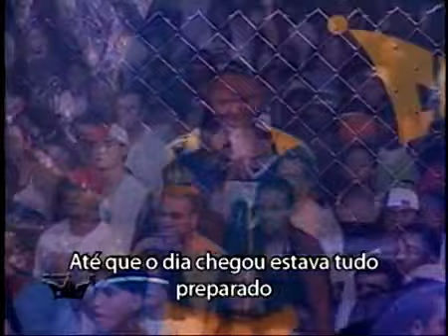Ao Cubo - 1980 [HD]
|↓| LETRA ABAIXO |↓|

A história se iniciou em 1977
com uma bela moça do nordeste, cabra da peste
que se apaixonou por um cara de black ,que segue
o estilo e o jeito dos 5 sujeitos irmãos Jack.
Passaram 2 anos fizeram planos, concretizaram
Distribuíram convites pros manos e se casaram
um ano passou muito rápido, mais que raio
Foram atropelados juntos na 23 de maio

3 meses internada no Hospital São Paulo
com dor, que horror, desenganada pelo doutor
fraturas múltiplas por todo seu esqueleto
e o doutor dizia que não tinha mais jeito
disse pra mãe daquela moça para doar as suas roupas
que a probabilidade de vida era bem pouca
e a mãe da paciente que estava quase louca, afoita
pra que Deus curasse logo a sua moça
e como uma louça quebrada, lá estava recém-casada desenganada,
impossível de ser restaurada, no leito sem jeito
pra profissionais da medicina
Mas um milagre estava para acontecer em sua vida

Pode um milagre enfim (enfim), acontecer
Quando você acreditar (acreditar), acreditar
É só você crer

Desentubada foi pois começou a respirar
Sozinha naquela sala que cheirava muito mal, estava mal, que cheiro mal
Mais isso não importava, o cheiro não era nada em relação ao principal
Cirurgias com uma certa emergência,
crânio, perna leta, fêmur, bacia urgência
Rasparam sua cabeça, estava quase cega
Quando ela abriu os olhos, estava com amnésia
Mais com 20% de melhora, teve que ir embora
Recebeu alta para ceder a vaga rara a outra senhora
O doutor arrumou uma cadeira de rodas e um par de muletas pra locomoção pra fazer os exames de semana em semana tinha raio X
E o seu marido que no acidente só quebrou a perna
Estava em casa muito tempo esperando por ela

Depois de 3 meses ela voltou ao hospital
Dizendo ao médico que estava atrasada sua regra menstrual
Disse também que estava com suspeitas de estar grávida
Sátiras Há! O doutor disse - Só se for mágica
Fizeram alguns exames de gravidez
e foi comprovado positivo de 1 mês
E o feto que tinha sido feito recente
Ajudando a paciente na recuperação do acidente
Produzindo hormônios mais rapidamente
Sua mente voltou ao normal, e o pessoal dizia
entende tire o feto deficiente se a criança nascer você vai ter problemas pra sempre
e o médico pediu pra ela optar criança ou o tratamento
porque eram muito fortes os exames e medicamentos
e disse mais que se a criança nascesse teria problemas mentais, físicos e se não morresse e que no dia do parto
ela também poderia chegar a morrer
mentira, um milagre estava pra acontecer em sua vida

Alguns meses depois
Ela estava preparada
Já na mesa do parto com muita dor e preocupada
Hospital São Paulo 22 anos antes do penta, dia 9 de abril 1980
nasce a criança com saúde, forte estava
ninguém acreditava, o médico até chorava
pois ele acompanhou aquela mulher que teve fé.
Que bateu o pé e acreditou no Deus do céu que a honrou
E a criança foi crescendo com o tempo zuera até umas hora
deixava as tias com cabelo branco pro alto na escola
Umas desciam do salto alto, outras nem dava bola
Um dos mais inteligente da sala de aula

Sua infância foi bem vivida na rua era da hora
Até ver seu pai já ausente, que de casa foi embora ficou muito rebelde, em meio sua adolescência, começou a usar drogas por más influências
Mas num certo dia por um sonho sua vida ia mudar
Pois Deus estava prestes a por seu plano em prática
Até que enfim o dia chegou estava tudo preparado
E no sonho Deus dizia que estava muito preocupado
Pedia pra eu pedir perdão por todos meus pecados
e eu sentia tudo aquilo como se fosse acordado
fiquei arrepiado, acordei desesperado
encontrei o esperado, me coloquei ajoelhado
aceitei a Jesus como Senhor e fui tocado
pelo Espírito Santo que por Deus foi enviado
a partir daquele dia tenho andado com o Cristo
pois reconheço que minha vida é um milagre desde o início
é só você crer, você crer

É só você crer, você crer, você crer, você crer